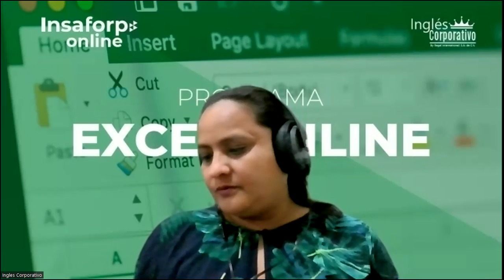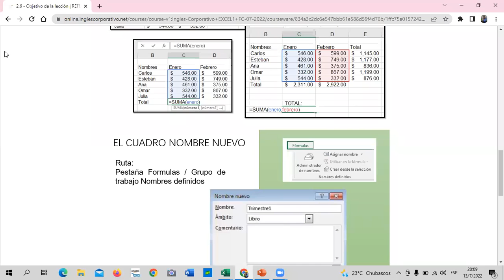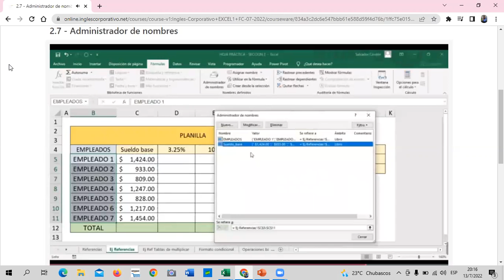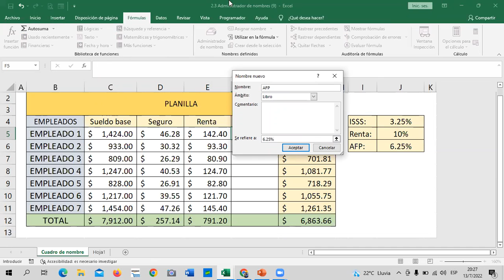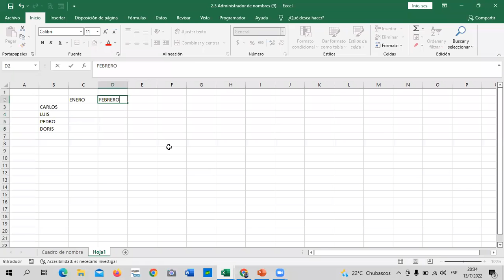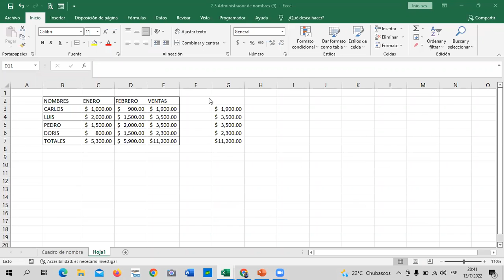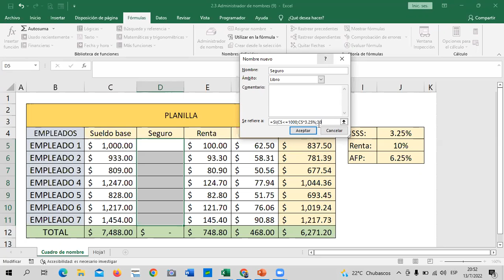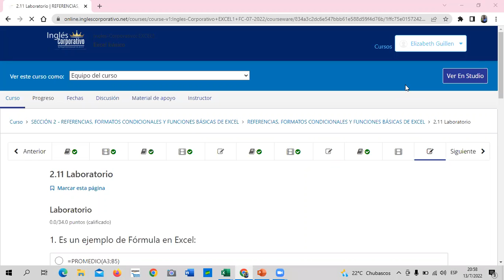Inglés Corporativo - Clase 7 - Excel Básico – Administrador de Nombre.